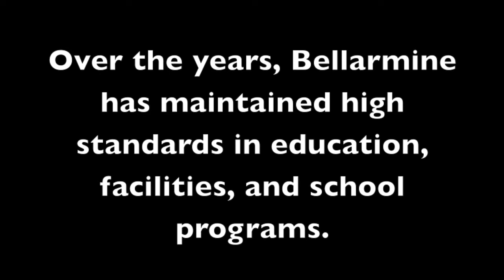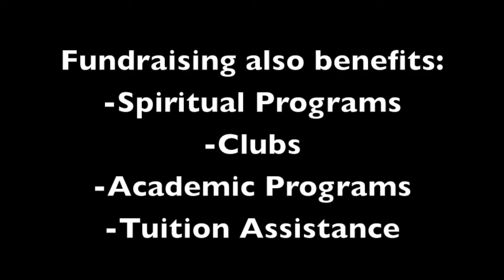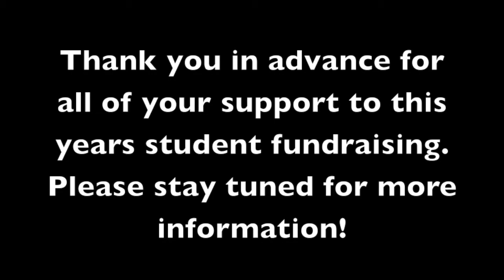Bellarmine Prep Student Fund Raising Video 2012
Students at Bellarmine Prep in Tacoma do a great job fundraising for their school. Here is information about what they do and what the fund raise for.